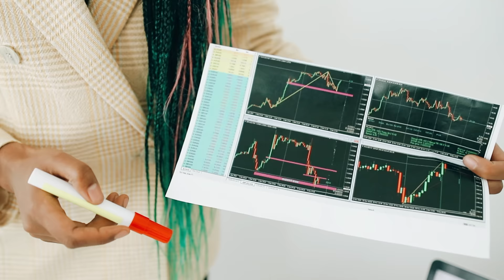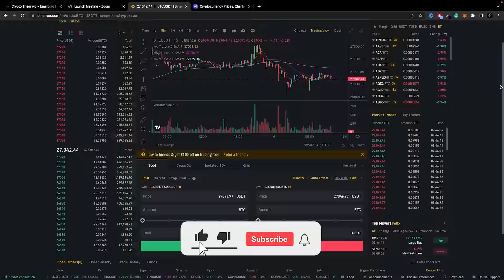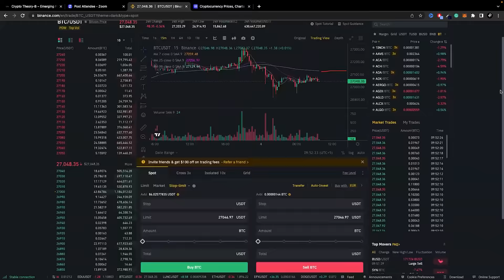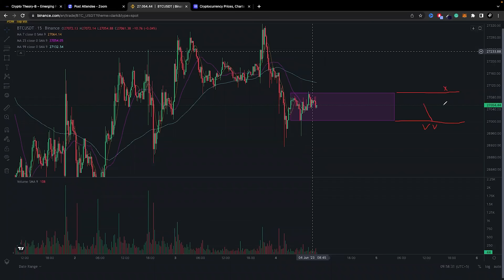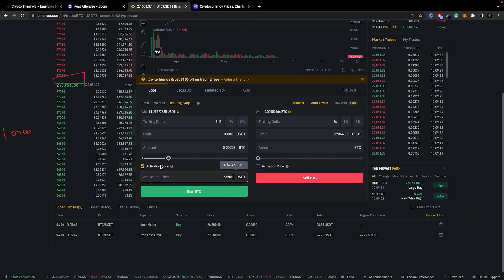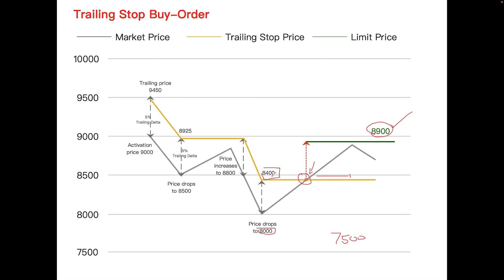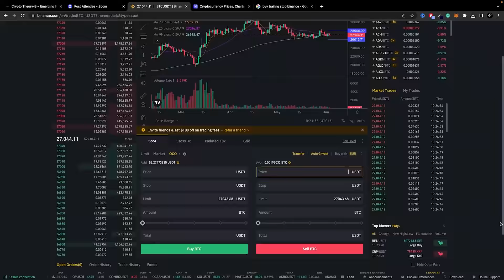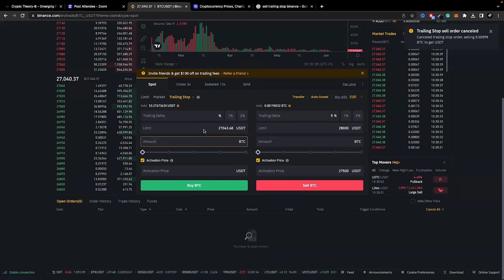Binance Spot Trading Full Course || Binance Spot Trading in Detail (Stop Limit, OCO & Trailing Stop)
We have started a Binance Crypto Trading Advanced Course 2024 for beginners

Now you can easily learn crypto trading basics to advance from P4 Provider (Who has spent his 7 years in Crypto and Forex Trading)

This is the Best Export Level Full Trading Course in Urdu/Hindi 2024
This Course has 40+ MasterClasses ( We will keep uploading one by one )
This Video about Binance Spot Trading Tutorial for Beginners and How to Make Money with Binance Trading (Binance se Paise Kaise Kamaye) is the ultimate guide for beginners who want to learn Binance Spot Trading (Spot Trading Stop Loss, Stop Limit, OCO, & Trailing Stop).